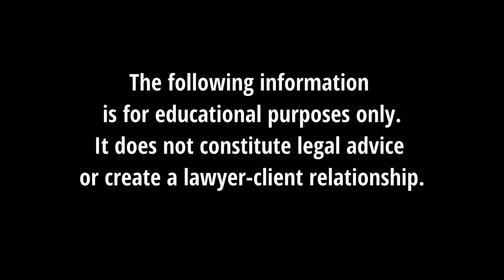How Much Severance Pay Am I Entitled To?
Are you wondering how much severance pay you are entitled to if you are terminated from your job? This video will provide you with valuable information on calculating your severance pay and understanding your rights. Watch now to learn more about severance pay and ensure you are properly compensated.

David discusses your severance entitlements under provincial legislation, your employment contract, and the common law.

Ertl Lawyers serves ALL OF ONTARIO AND NOVA SCOTIA.

Ertl Lawyers offers a FREE CONSULTATION: 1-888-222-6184